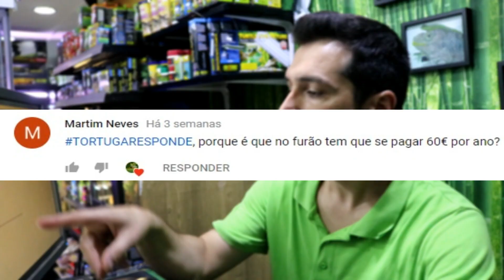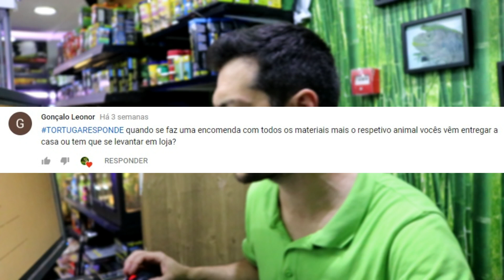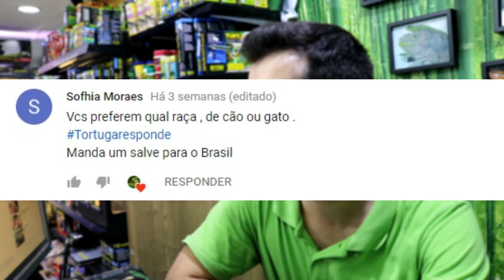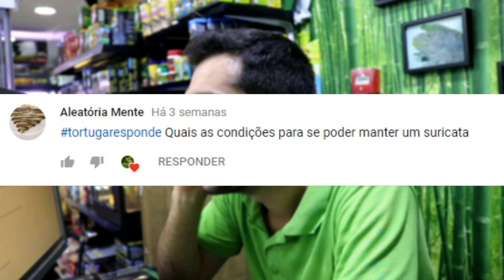TORTUGARESPONDE 3 - ONDE FICA A TORTUGA?! (Loja de Animais Exóticos!)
Este é o terceiro episódio do TORTUGARESPONDE!

Divirtam-se, coloquem gosto e partilhem MUITO!!!

Obrigado por assistirem e pelo apoio!

Se gostarem de Animais subscrevam o nosso canal!

Sigam-nos!

Contactem-nos!

TORTUGA - Loja de Animais Exóticos
Praça Engenheiro José Vaz Guedes Nº6 Loja 2
2615-399 Alverca do Ribatejo, Portugal